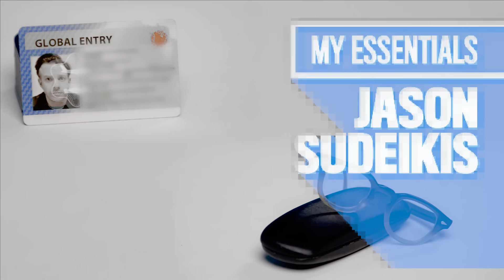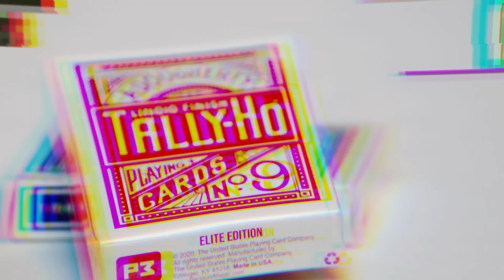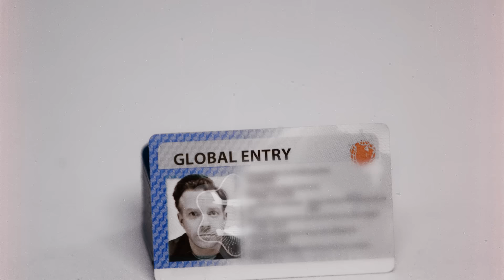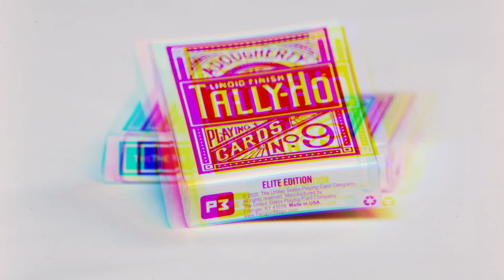10 Things Jason Sudeikis Can't Live Without | GQ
There are a few things Jason Sudeikis can't live without when he travels. From a set of Tart optical eyeglasses and Shinola backpack to his Airpod Max and Swiss Army Knife, these are Jason Sudeikis' travel essentials.

Red pens
Tally Ho playing cards
Kiehl's spot treatment
Tart optical eyeglasses
Brilliant Ideas I Had While Stoned notepad
Leatherman Squirt swiss army knife

10 Things Jason Sudeikis Can't Live Without | GQ